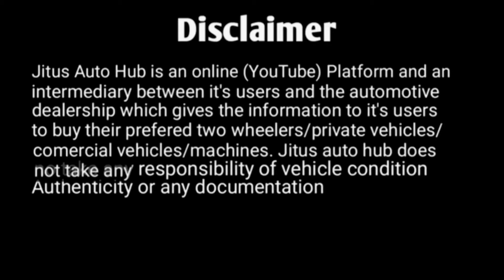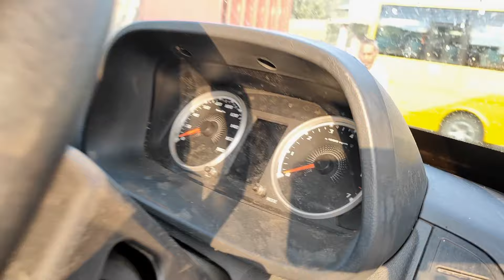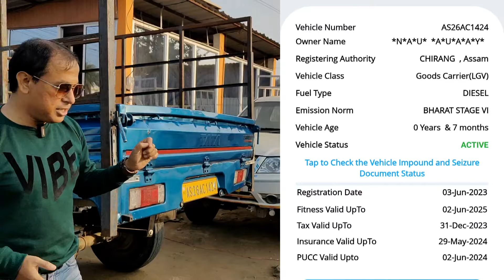Second Hand Yodha Ex Pickup 2023 Ready For Sale at Guwahati